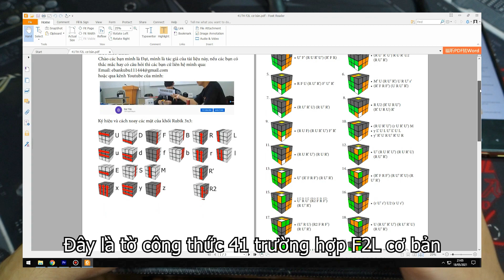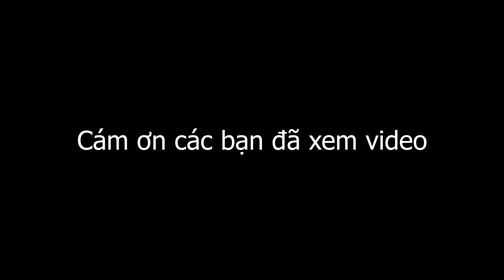[Rubik 3x3 nâng cao] 16. Cải thiện công thức 41 trường hợp F2L cơ bản (10/41) (Phần 1)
Giải nhanh F2L
41 trường hợp F2L
Cải thiện F2L
Giải F2L nhanh
Dat Tran Ebank
Đạt Trần

00:00​​​ - 1. Giới thiệu
00:17 - 2. F2L 1-5
01:42 - 3. F2l 6-10